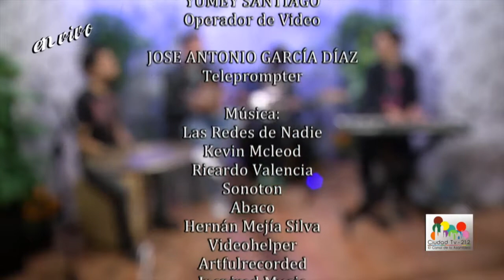El Ombligo de la luna - Borbolla / Entrevista y música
Acompáñanos a disfrutar de la música indie de Borbolla ¿No los conoces? Pues es tu oportunidad, aquí en El Ombligo de la Luna junto a Yazmín y Bolavsky.